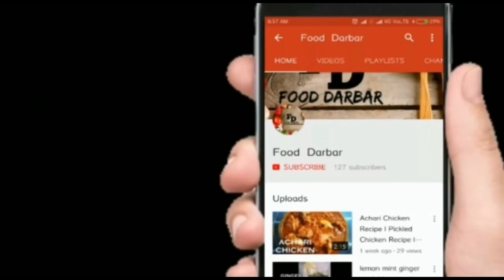Homemade KFC Style Fried Chicken Recipe | KFC Chicken Fry Recipe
KFC Style Fried Chicken | KFC Chicken Fry | KFC Chicken Recipe with full detail photo and video recipe step by step. chicken recipes are all time faves! this chicken recipe is a flavorful combination of spices and combined them with flour and deep fried to make it crisp in kfc style. this fried chicken recipe is an easy one to make at home as an evening snack for kids or as a starter for your dinner parties! kfc style fried chicken or kfc fried chicken is tender, juicy and crisp prepared at home with the easily available ingredients in your pantry and this is a healthier way to enjoy a fried chicken at home. many deep fried or baked snacks can be made with chicken. one such crisp, juicy and soft deep fried chicken recipe is kfc style fried chicken.